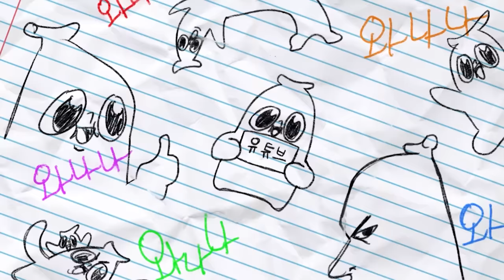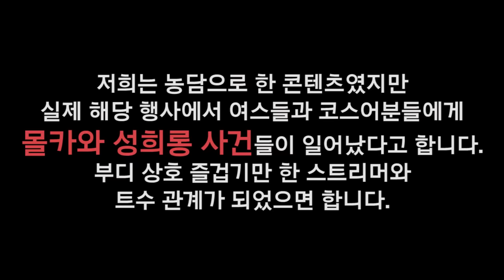이상형을 만난 내 친구 (feat. 억결충 와나나)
영상 컨펌을 허락 해 주신 미도님께 다시 한 번 감사 드립니다